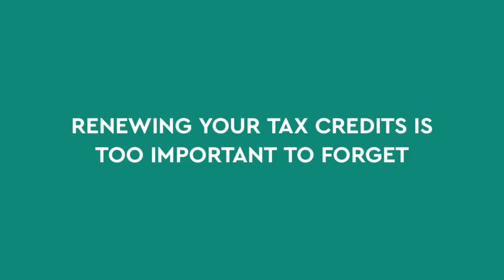CUTE BABIES WITH ANIMALS ADVERT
CUTE BABIES TV ADVERT